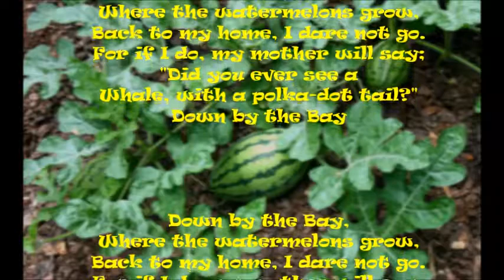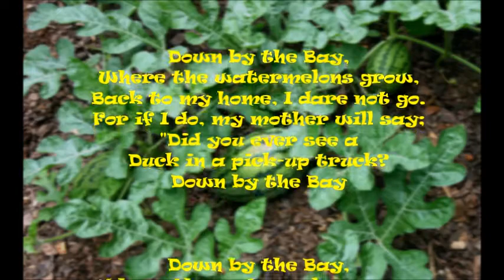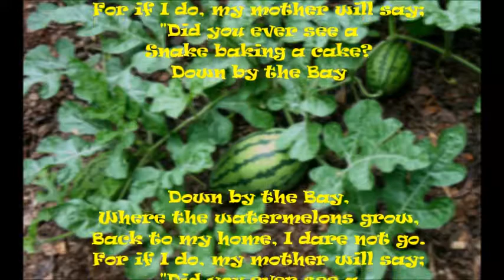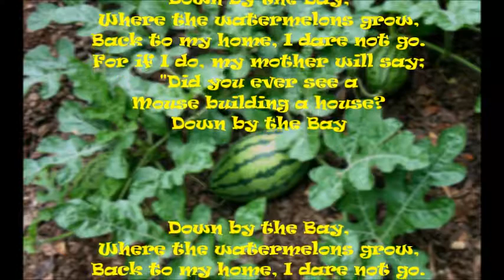Gene Presler - Down By The Bay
Back to my home, I dare not go.
For if I do, my mother will say;
"Did you ever see a
Moose, with a kissing a Goose?"

Whale, with a polka-dot tail?"

Duck in a pick-up truck?

Goat wearing a coat?

Snake baking a cake?

Cat wearing a hat?

Bee with a sunburned knee?

Mouse building a house?

Cow with a green eyebrow?

"Did you ever have a
Time when you couldn't make a rhyme?

Gene Presler: vocals, acoustic guitar,
w/ backing track. 2016